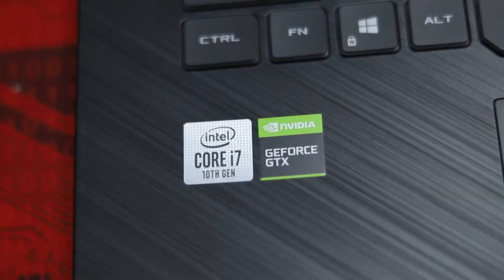New Asus Rog Strik G15 | New Laptop |Vlog #8 | 2021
Comment Your Valuable Thoughts about this video
So that we can improve

Edited by Urmesh Pawar

Caution : While shooting the video all Safety measures were taken

2 Comments